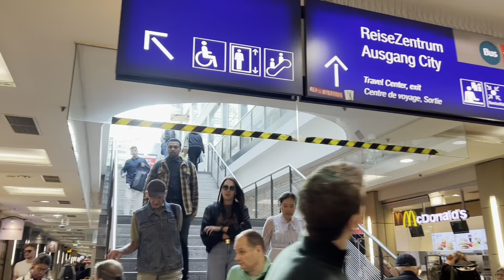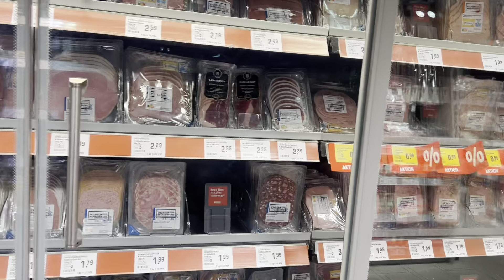Germany ICC Trip 2023 (Part one)